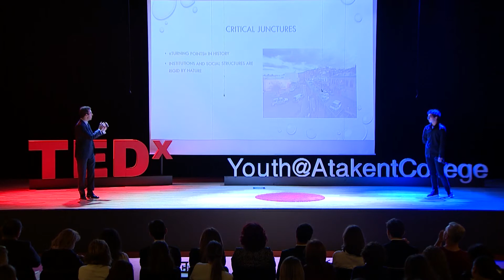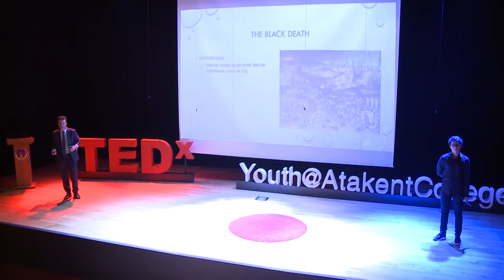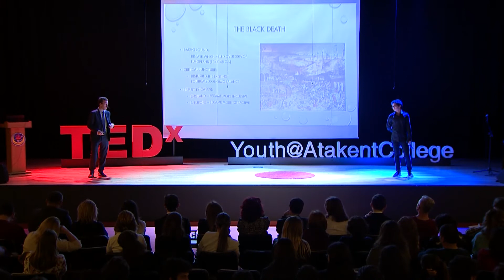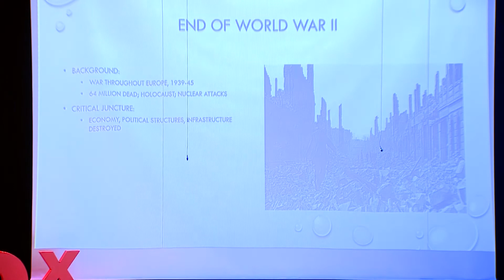Critical Junctures | Paul Signorelli & Hakan Yılmaz | TEDxYouth@AtakentCollege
Paul Signorelli ve Hakan Yılmaz, globalleşen dünyadaki sorunları tarihteki bakış açıları ile birleştirerek izleyiciye sunuyor. TED Atakent Koleji İngilizce Öğretmeni

TED Atakent Koleji 9. sınıf öğrencisi This talk was given at a TEDx event using the TED conference format but independently organized by a local community.